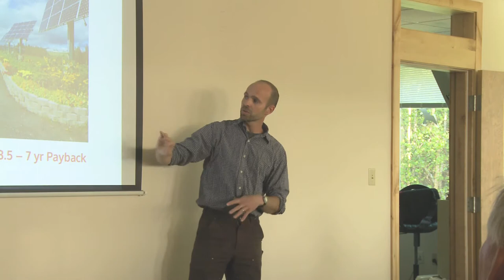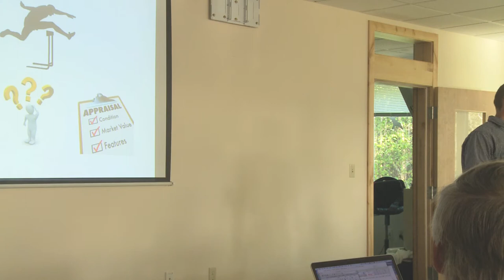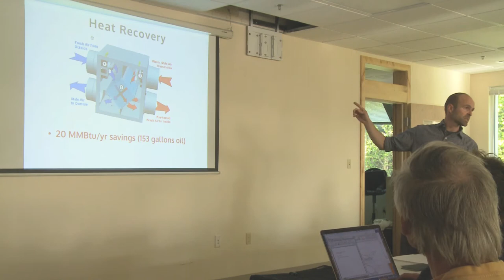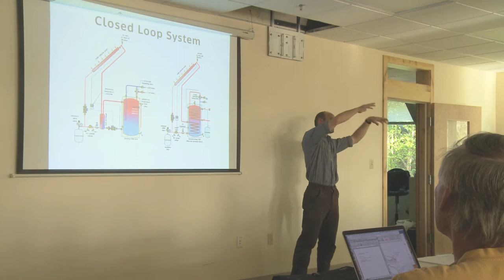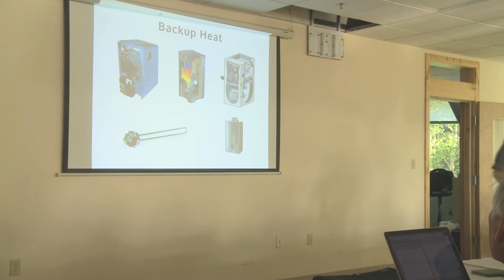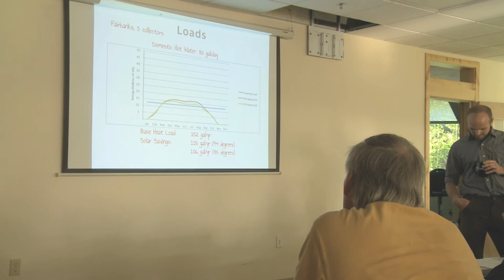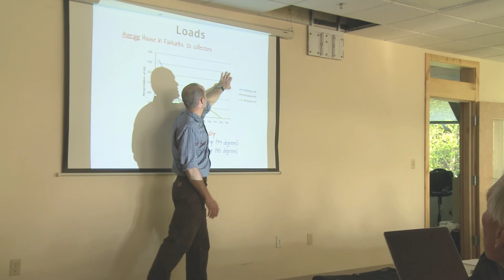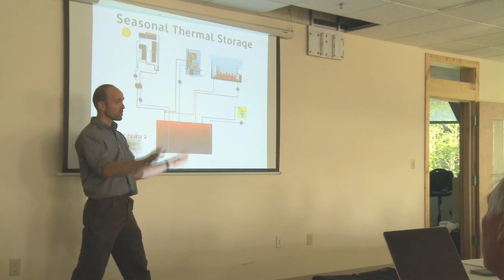Practical Applications of Solar in Alaska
CCHRC Research Engineer Bruno Grunau describes cost-effective ways to incorporate solar into your home, incluging grid tied solar PV systems, solar hot water heating systems, and thermal storage.